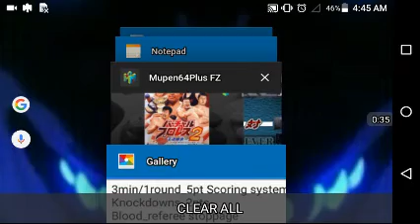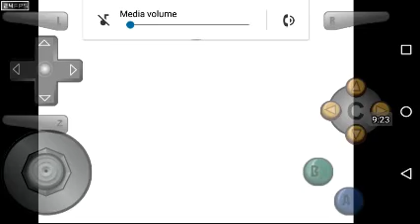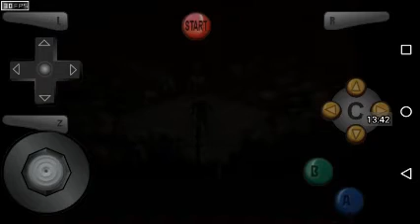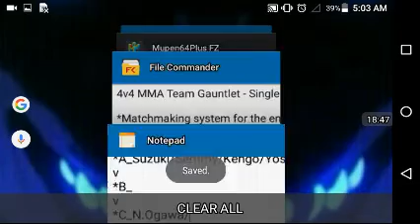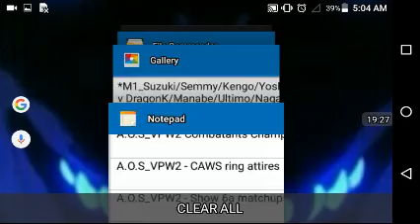A.O.S_VPW2: Combatants Championship Tournament - Ro16 match three